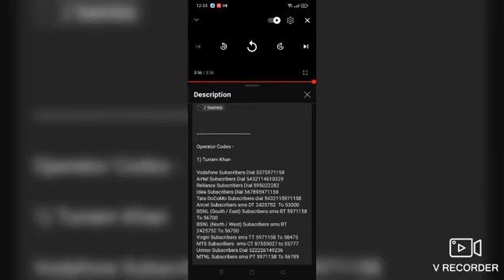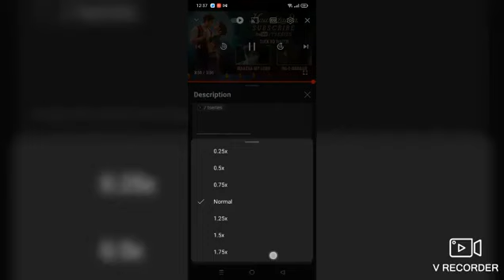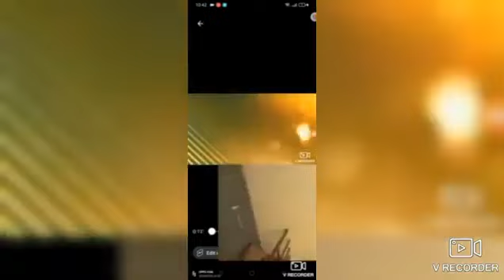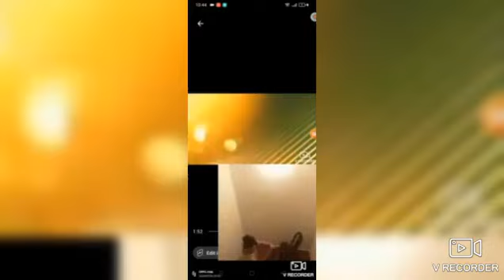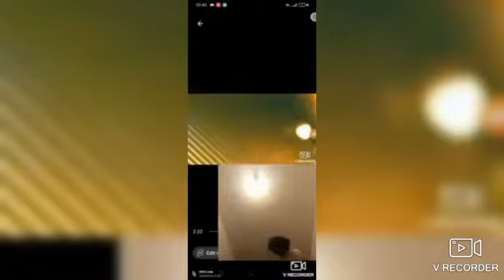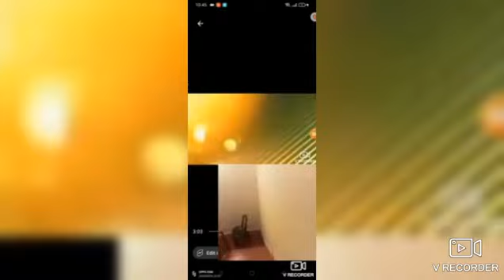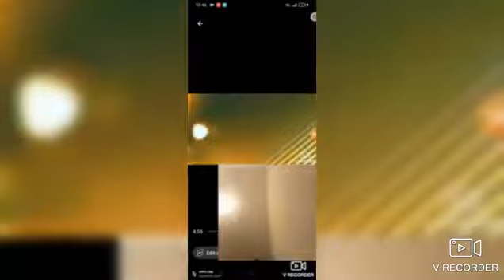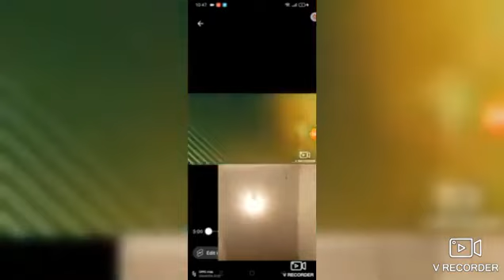3 May 2019